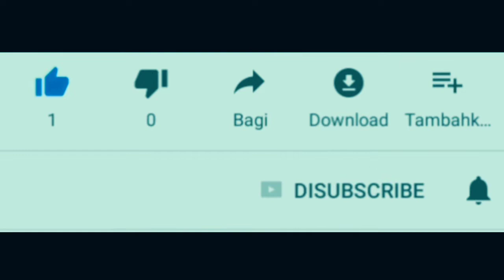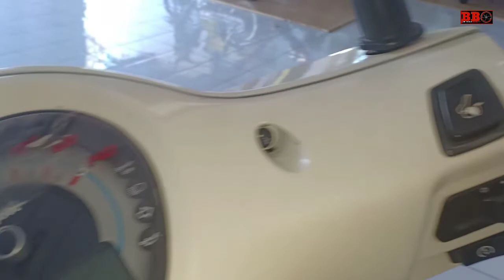Suzuki Saluto Ada lawannya dari SYM yang mirip yaitu sym attila venus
Suzuki saluto banyak yang suka namun SYM punya tandingan yang mirip yaitu SYM Attila Venus yang dijual mulai 23 jutaan. Attila venus memakai mesin sohc 1 silinder 125cc dengan power 83 ps serta torsi 86nm. Lebih detail silahkan tonton videonya. Terimakasih